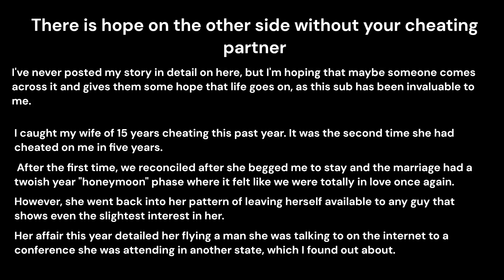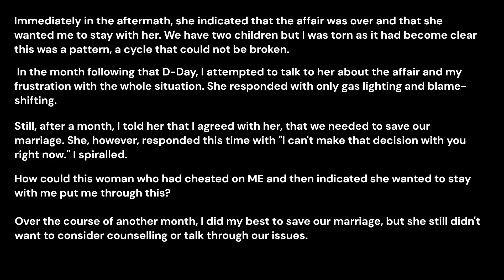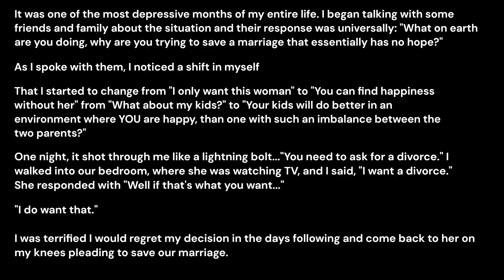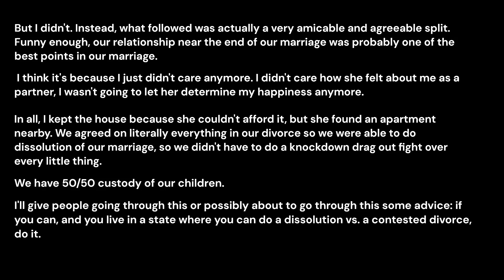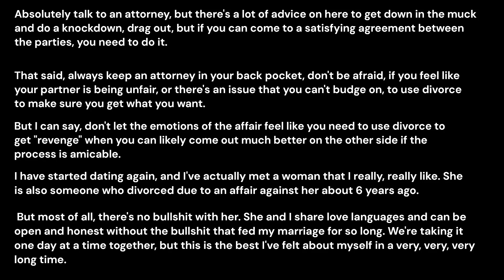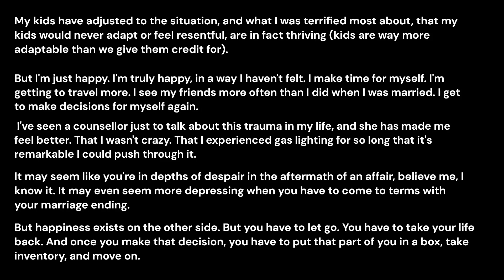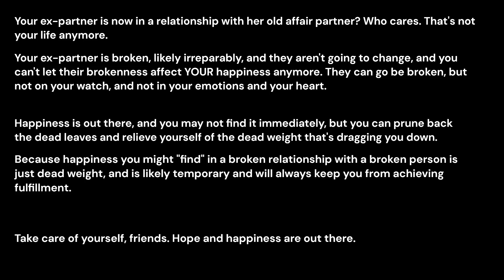There is hope on the other side, without your cheating partner.